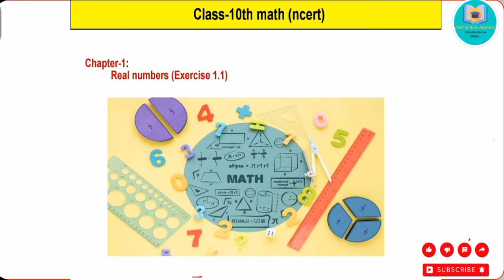Real numbers| Exercise-1.1 | solutions | Chapter-1 Math| 2023 - 2024 batch || Ncert # Class-10th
Real numbers| Class-10th | Chapter-1 Math ( ncert) ||

Iss video me hm Chapter-1,  Real numbers ka Exercise-1.1 ka solutions krenge Agar koi v doubt hota h to ap comment section me comment kr k puchh shakte h.